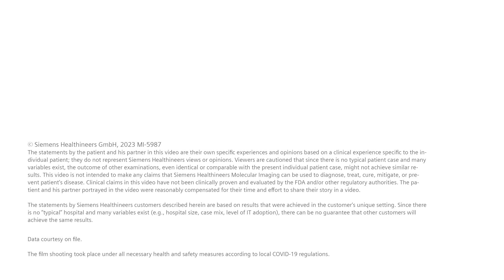Treating prostate cancer: A patient's theranostics journey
Meet John, a prostate cancer patient, and his physician, Dr. Osborne. In this video, they take you along their journey of theranostics, an innovative concept of personalized cancer therapy that focuses on both the accurate selection of patients and providing them with targeted radioligand therapy to improve cancer patients' prognosis.

As both John and Dr. Osborne share their perspectives of the process, you will learn how theranostics works for prostate cancer treatment, what the benefits and challenges are, and how it improved John’s health.